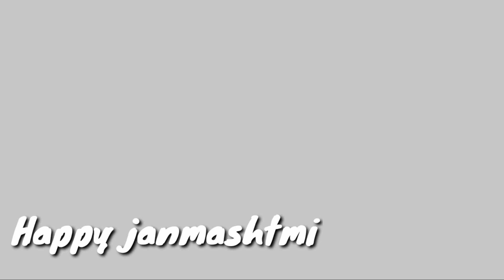Krishna Janmashtami WhatsApp status | wo krishna kale muraliya wale song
Janmashtami WhatsApp status | wo krishna kale muraliya wale

बिना खर्च के बच्चे को कृष्णा बनायें
http
youtu.be/oy6SduCDMPI